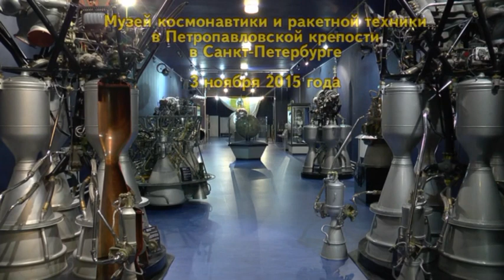Космонавтика России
Олег Мухин (Федерация космонавтики России) и Сергей Кузионов (Международный фонд космонавтики) 3 ноября 2015 г. в музее космонавтики в Санкт-Петербурге